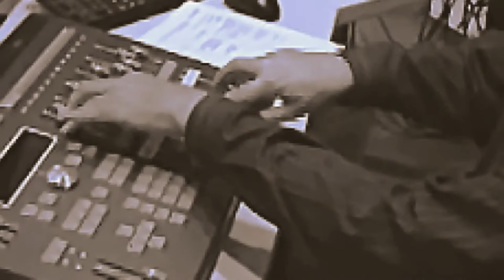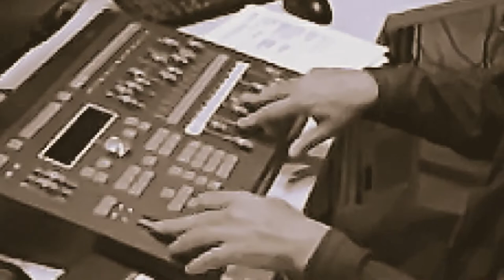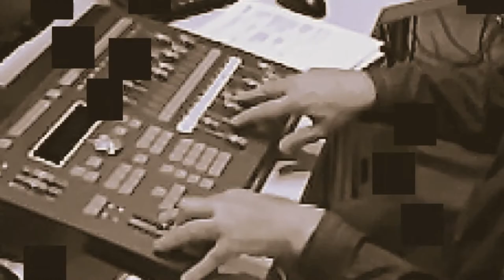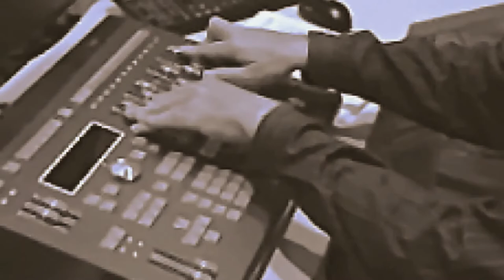EcoInfraNormalisator, 1 Accidets. Modin'S Duo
EcoInfraNormalisator 1 Accidets. Turbo-Symfo-Jazz

1 Accidets_EcoInfraNormalisator_18:50

Человечество вступило в новую техническую эру. Так как уже много говорунов резонирующих мелькающие события из кормушки СМИ, мы с удовольствием решили замутить заместо вирусоносно-интегрированной гипербулии и безволия, опять несерийное, скромнейшее и лютейшее взаимодействие энергетических волнений по поводу неугомонной прогрессивности, инфантильного самопреоделения, прозрачности красоты и безобразия, социальной мифологии с грубым экономически-бюрократическим угнетением, поводырями и марионетками, с поощрением примитивности добра и зла в сказочно богатой соцзоне, а также эстетики и этики суггестивного меркантилизма в нынешней реальности. Впрочем, буржуйская идеология всегда была и есть заботлива и щедра, если за системой благодеяний педантично прощитан барыш и не будет случайных сбоев. И наша творческая задача на сегодня выполнена, энергетические поля регенерируются к следующим разработкам полит-экономически-социальных, художественно-музыкальных идей.